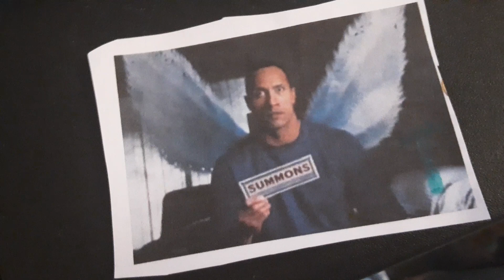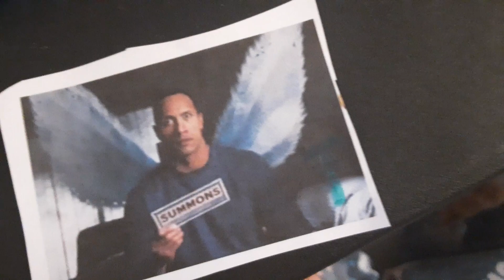ABC with Kenny G Letter T (Season 1)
Tooth Fairy 2010 Movie